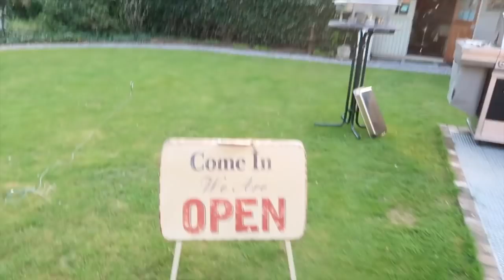FAMILIE TIJD 💙 | TALISAM TV #107